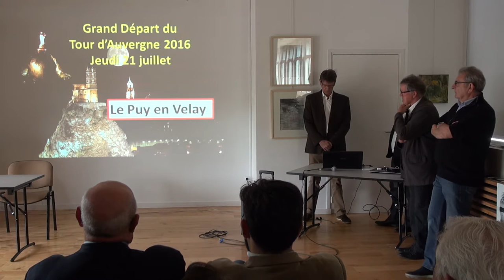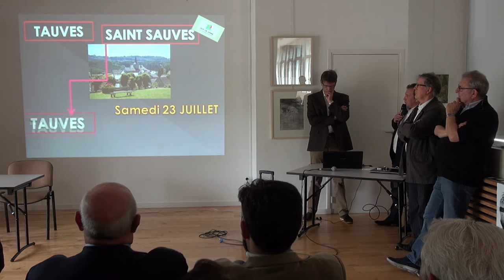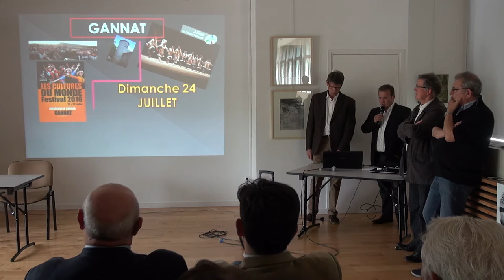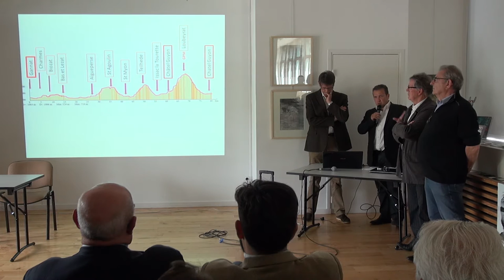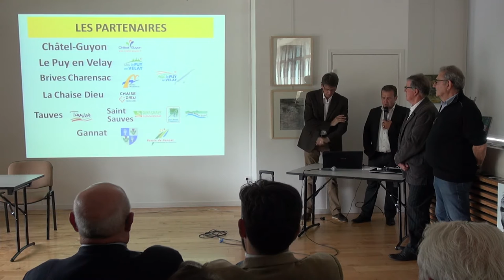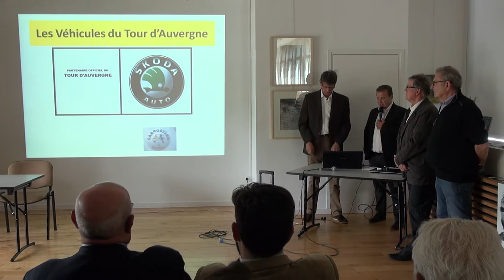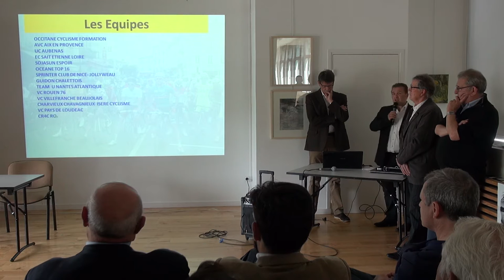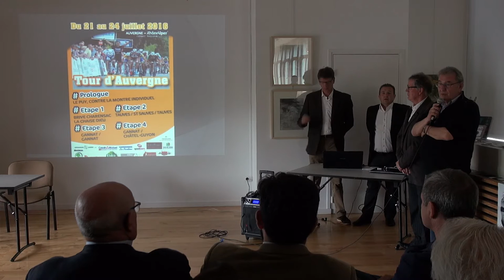Le TOUR D'AUVERGNE CYCLISTE Conférence de presse - Tauves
68 bis, rue Chappes Z.I. du Brézet
63100 Clermont-Ferrand

En avion :

HAUTE-LOIRE
Aéroport du Puy-en-Velay / Loudes
43320 Loudes (à 10 mn du centre ville)

ALLIER
Aéroport de Montluçon-Guéret
23170 Lépaud

PUY-DE-DÔME
Aéroport International Clermont-Ferrand Auvergne
63510 Aulnat

CANTAL
Aéroport d'Aurillac / Tronquières
15000 Aurillac (à 5 mn du centre ville)